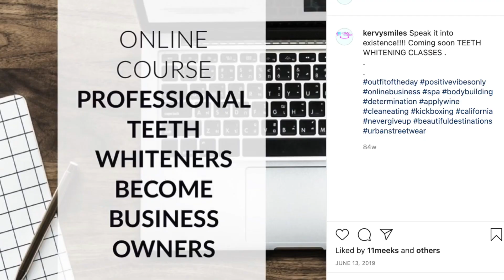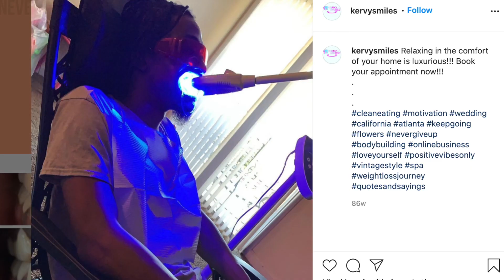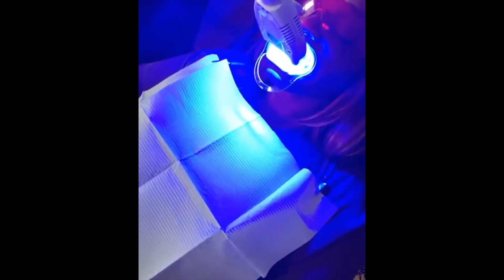A mobile teeth whitening business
This segment kernevia house informs the certified chaos crew in ways to run and maximize a teeth whitening business